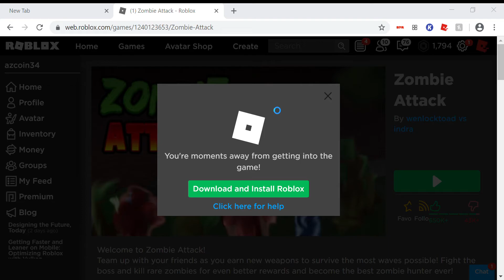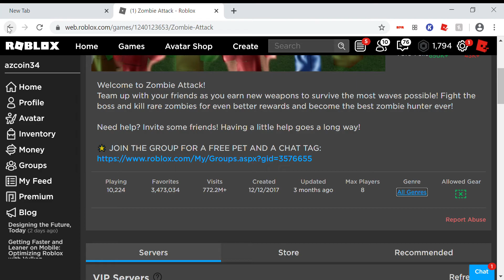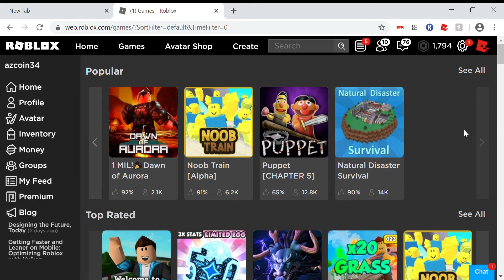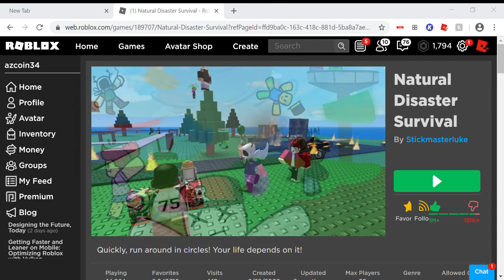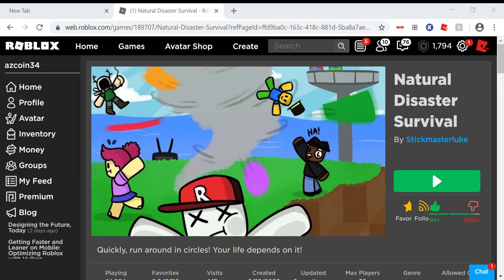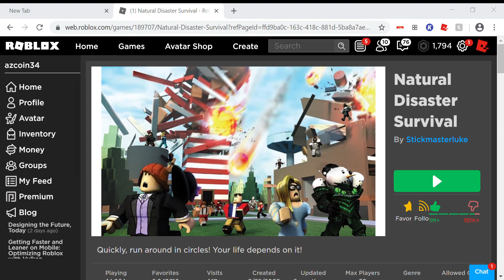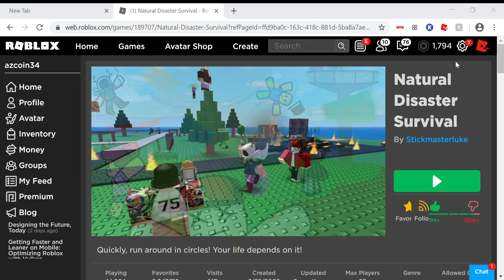zombie madness and disasters mayhem roblox zombie attack and natural disaster survival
in this video we play zombie attack and natural disaster survival